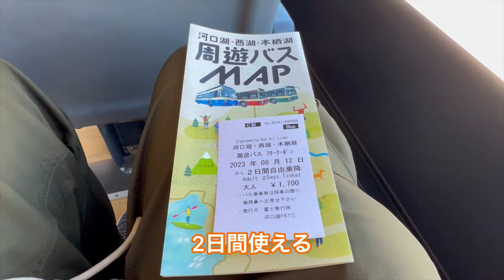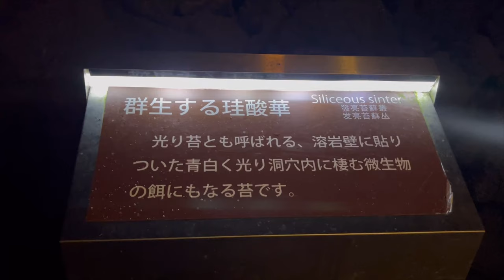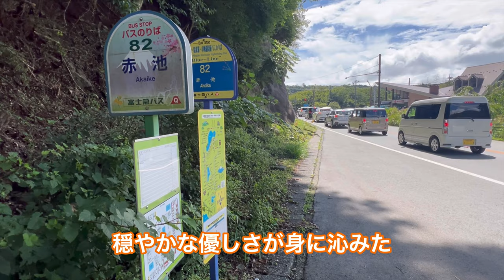CAMP52 CAMP AKAIKE 夏キャンプ OneTigris TANGRAM初張り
2023年8月。
まほっち主催の夏キャンプが、精進湖の近くにあるCAMP AKAIKEで開催されたので、バスを乗り継いだ徒歩キャンプで行ってきました。
流しそうめん、焼きそば、たこ焼きなど、夏祭りみたいなキャンプを楽しむことが出来ました。
お盆の時期ということもあり、富士五湖の周遊バスに遅れが出ていました。

■BGM
音楽1: Leh
ミュージシャン: ASHUTOSH

音楽2: InShot theme
ミュージシャン: Xuxiao

音楽3: Long Distance Relationship
ミュージシャン: CMT8